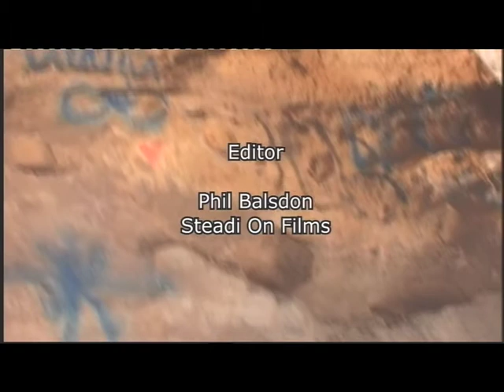No Direction Home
The 'No Direction Home' DVD, is a short film by AMB Productions and Southern Cross Community Housing, containing candid and insightful interviews with young people experiencing homelessness, and highlights the difficulties of being homeless from a youth's perspective. This is a great tool for those working within the sector